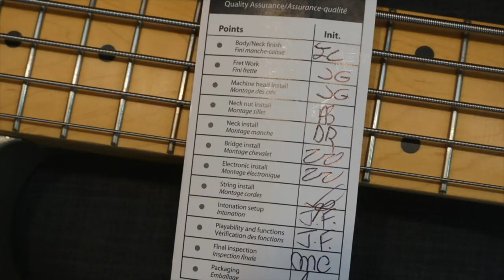5현베이스 추천 라크랜드 vs 고딘